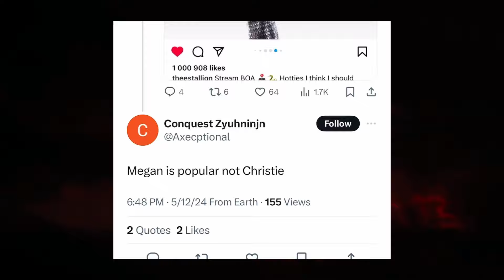Michael Murray Just Crushed The Hopes Of Christie Returning in Tekken 8